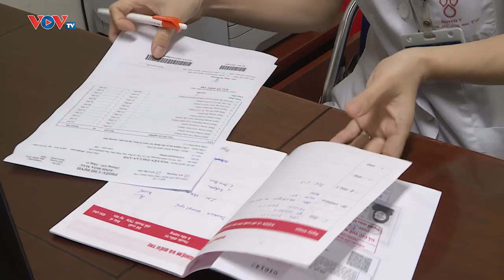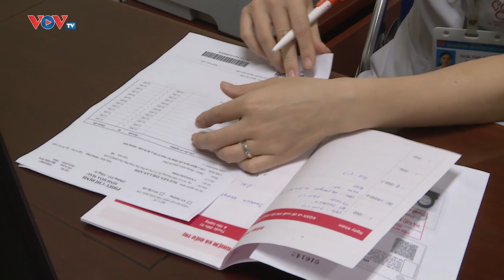Thêm phương pháp giúp kéo dài sự sống cho bệnh nhân ung thư máu | Bản tin Sức khỏe 24h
THÊM PHƯƠNG PHÁP GIÚP KÉO DÀI SỰ SỐNG CHO BỆNH NHÂN UNG THƯ MÁU
Điều trị nhắm đích và ghép tế bào gốc là hai phương pháp điều trị ung thư máu đem lại kết quả khả quan, cải thiện tiên lượng nhiều so với trước đây. Tùy vào mục đích điều trị, tế bào ung thư, nguyên nhân gây bệnh mà sử dụng đơn lẻ hoặc kết hợp các phương pháp để đem lại kết quả tốt nhất cho bệnh nhân.